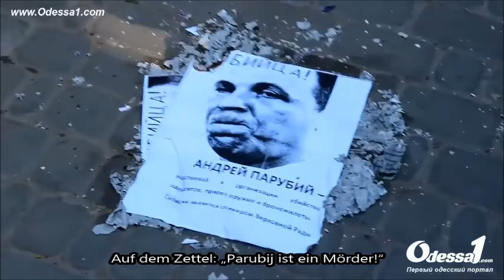Odessa am 2 Mai 2016 deutsch untertitelt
Es gibt kaum ein Verbrechen in der Menschengeschichte, das so genau und mehrfach gefilmt, fotografiert und auf jede mögliche Art und Weise fixiert wurde, wie das Massaker im Gewerkschaftshaus von Odessa. Und trotzdem bleibt es immer noch nicht ermittelt, die Verbrechen laufen frei und stolz rum, und wenn jemand festgenommen wurde - dann die Menschen, die sich durch einen Wunder aus dem Gewerkschaftshaus lebendig ausreißen konnten. Braucht man noch etwas über die  Nazi-Regime der Ukraine zu wissen?